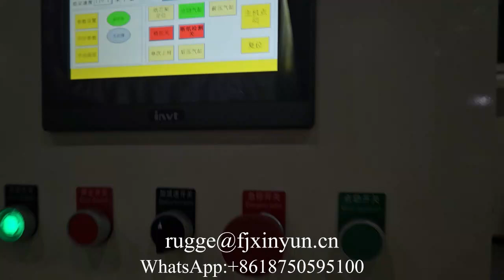Automatic coreless face towel slitting rewinding machine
XY-TQ-G Automatic coreless face towel slitting rewinding machine